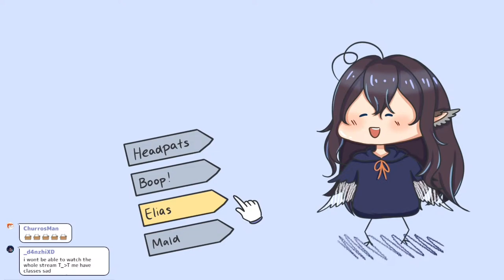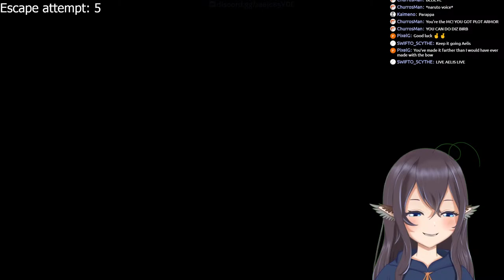【HADES】how many birds does it take to escape the underworld? ☀︎ Aelis Channel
This is our training arc for the release of Hades 2!

°˖✧◝(⁰▿⁰)◜✧˖°

Hi! It's nice to meet you :3
I'm Aelis, a kookaburra bird vtuber from Australia!

°˖✧◝(⁰▿⁰)◜✧˖°

ଘ Rules: If you break any of these rules, or make me uncomfortable, I will give you one strike, followed by a time-out, and finally a ban.
✿ NO backseating the game or spoiling the storyline. You can offer advice if I ask, but otherwise let me enjoy the game.
✿ Please do not bring up other people unless they are brought up by me or are somehow relavent to the content being streamed
✿ Do not spam in chat - this could be repeated same messages, emotes, etc.
✿ Do not use derogatory or discriminatory language
✿ Please drop the topic if it is making me uncomfortable (I will say)
✿ Please try to keep to mostly English for chats! I don't mind one or two messages in other languages -- I can read and speak a little bit of Japanese and Mandarin, but not enough to have a full conversation in any of those languages. Honestly this rule is a bit more flexible, but i will let everyone know!
✿ Have fun  :)

°˖✧◝(⁰▿⁰)◜✧˖°

°˖✧◝(⁰▿⁰)◜✧˖°

ଘ Credits ଓ
✿ Live 2D Model + Rig: Me!

☀ OP/ED Screen
✿ Art and Animation: Me!